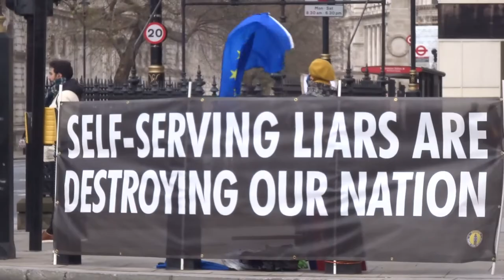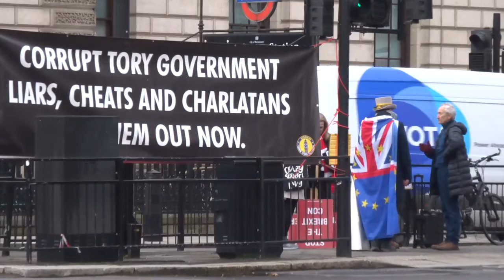Tiny Remainers Protest Parliament Square London December 9 2020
Brexit